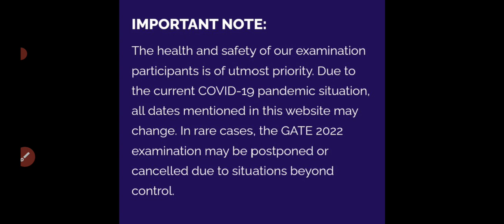GATE EXAM 2022 DATE EXTENDED / CANCELLED || VERY LESS CHANCES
gate 2022 exam may be cancelled
gate exam may be postponed

gate exam dates can be changed
due to covid 19 spike

Zindagi up ki
Notes